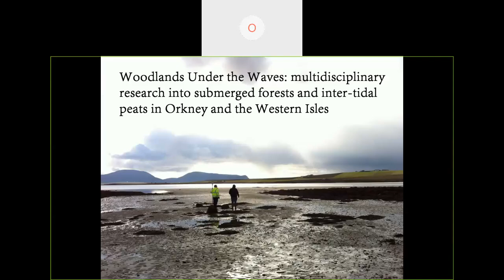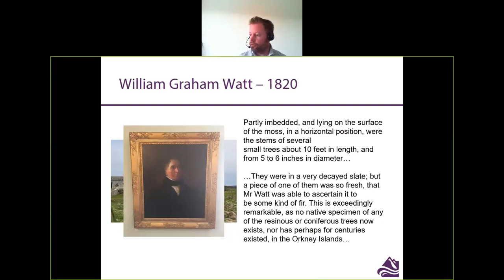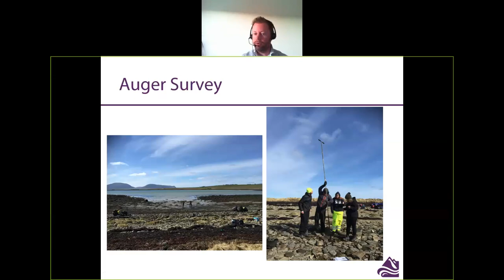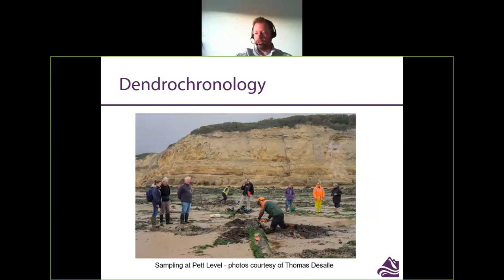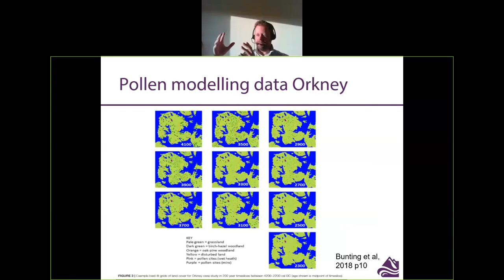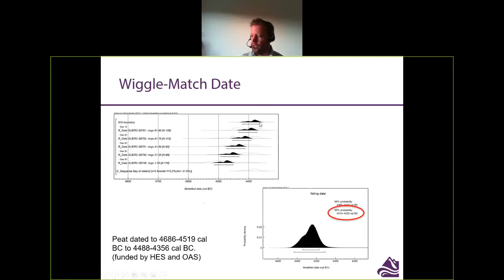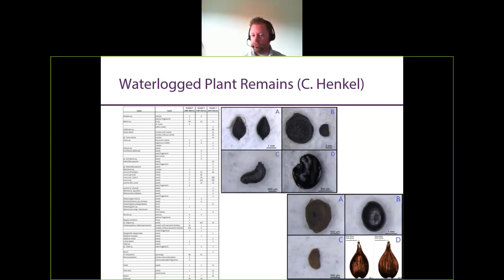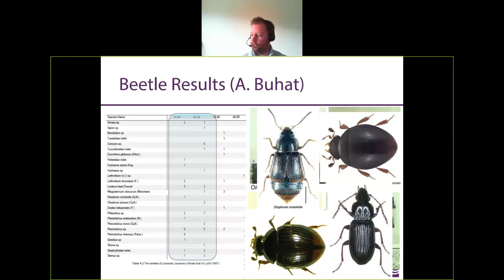Woodlands Under the Waves: Dr Scott Timpany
Woodlands Under the Waves: multidisciplinary research into submerged forests and inter-tidal peats in Orkney and the Western Isles
Submerged forests are the remnants of actual Prehistoric woodlands preserved within intertidal peats around the coastline of Britain, representing lost lands that were drowned by rising sea-levels. This talk gives an overview of the different types of information we can gain from studying these under-looked woodlands and presents case study information from recent investigations in Orkney and the Western Isles.
Scott is lecturer in Archaeology at UHI (University of the Highlands and Islands).